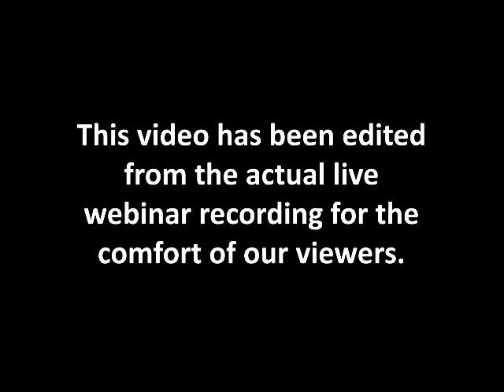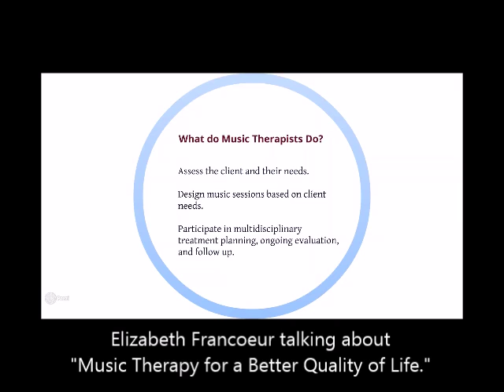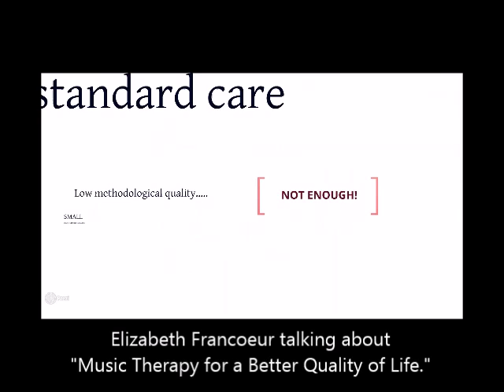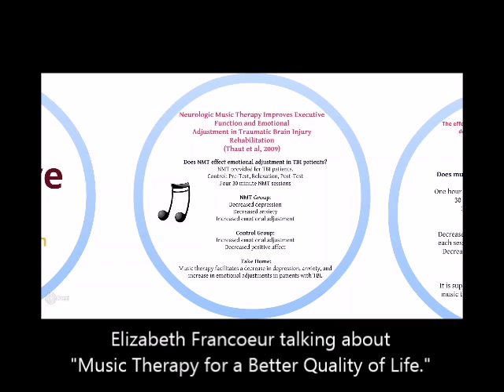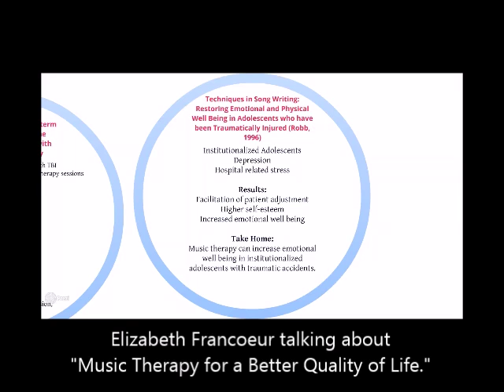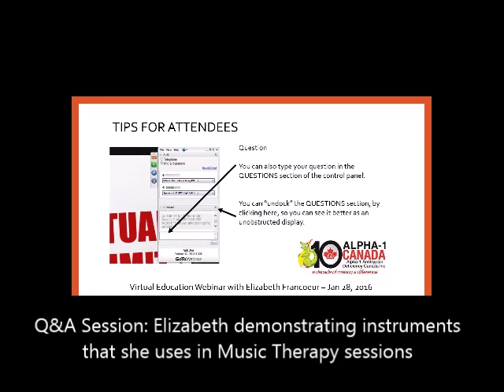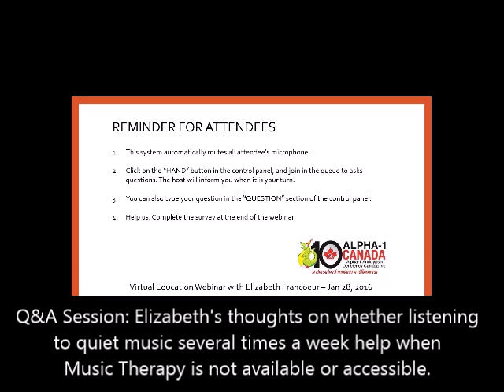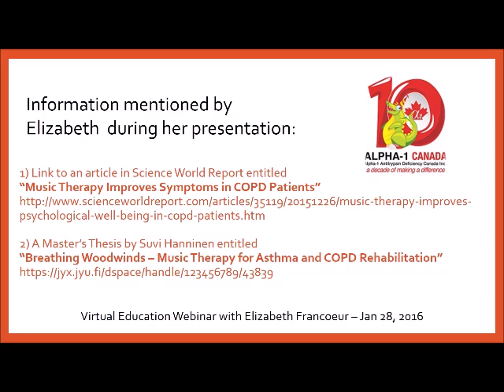Music Therapy for a Better Quality of Life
Elizabeth Francoeur discusses the benefits of Music Therapy for a better quality of life in chronic disease.